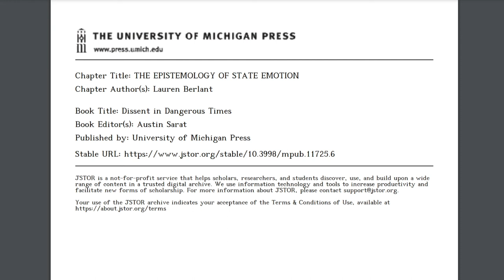Read Theory to Me - The Epistemology of State Emotion (2005) LAUREN BERLANT